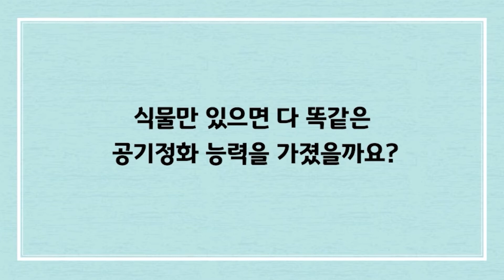벽면녹화 시스템 나아바의 공기정화효율, 일반 그린월과 다른 이유?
'나아바 1대 = 공기정화식물 4,000개의 공기정화효율' 어떻게 가능할까요?
핀란드 벽면녹화 시스템 나아바는 타 그린월과 달리, 핀란드에서 특수 개발한 무기성장배지를 활용해, 식물 뿌리가 기존에 가진 공기정화능력을 극대화하고 있습니다. 또한 인공지능이 탑재되어 데이터기반으로 식물에 최적화된 모드로 급수, 조도 조절이 이루어집니다. 자세한 내용을 영상으로 만나보세요.
[나아바코리아 더 알아보기]